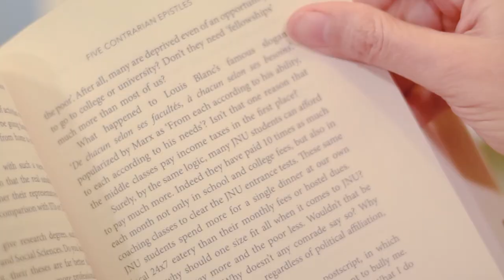Off Limits EP02 ft. Manu Joseph | Writer, Serious Men, Decoupled | Aarti Tikoo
Manu Joseph, a literary rockstar 🖋️, dominates the writer's Hall of Fame 🏆 ! Watch this episode where he opens up to Aarti Tikoo about his childhood, influences, career and shares insights on left liberalism, indian politics & culture and more!

[  CHAPTERS  ]

4:00      Early Childhood
8:25     'I am a Prankster'
10:00   Religion & moral compass
14:55   Art of Observing
16:35   Where's your Home?
18:05   Manu played a Prank
23:25   'Dark side of the Manu'
28:55   Interest in Girls
33:30  Career
41:40  Disagreement with an Editor
47:10  RADIA TAPES!
50:19  Tarun Tejpal Piece!
54:00   Is Manu Joseph a contrarian?
59:04   'Chargesheet' against Manu Joseph
59:30   Against 'Woke bullshit'
1:01:40  No Problem with Feminists
1:03:57  Problem with Asparagus eaters
1:08:44  'This n That' Round